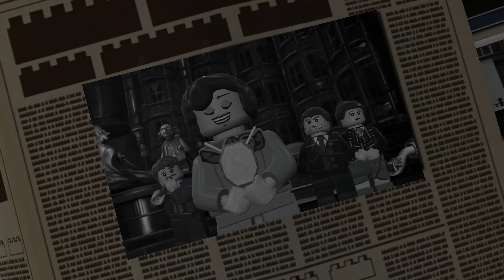LEGO Harry Potter: Years 5-7 - Year 7 Part 2 - Magic is Might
Based on the last three Harry Potter books and final four films, LEGO Harry Potter: Years 5-7 takes players through Harry Potter's heroic adventures in the Muggle and wizarding worlds. From Privet Drive in Little Whinging to Diagon Alley, Hogsmeade and Hogwarts, players will encounter new faces, new challenges and new magic, preparing them for the ultimate face-off against Lord Voldemort!

Learn and use new charms and spells, including the Unforgivable Curses

Master advanced duelling skills and battle Voldemort's Death Eaters

Unlock over 100 characters, including Fenrir Greyback, Bellatrix Lestrange & Professor Slughorn

Explore new locations, including Grimmauld Place, the Ministry of Magic, and Godric's Hollow

Play with friends and family using easy drop-in/drop-out co-op play with dynamic split screen